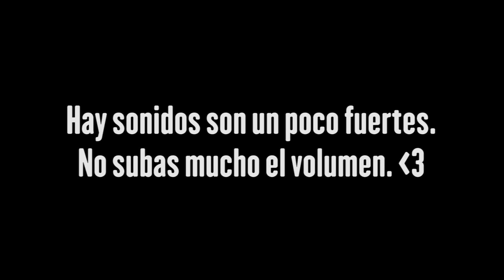GLOBOS con Miriam. ASMR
Los vídeos de ASMR ayudan a la gente a dormir, aliviar el estrés y ansiedad. En mis vídeos encontraréis susurros, roleplay, lecturas,  y muchos sonidos cosquillosos!